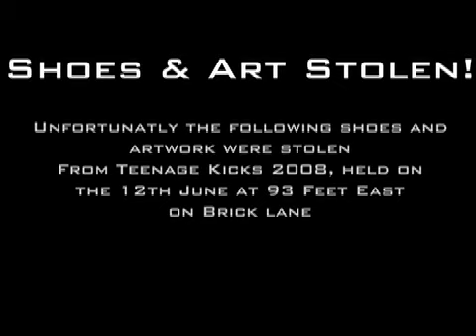Babyshambles - Pipe Down - Live @ Teenage Kicks 2008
Noonan Media presents the Baby Shambles - Pipe Down

Recorded Live @ Teenage Kicks 2008 on the 12th June 2008, at 93 Feet East

A Charity Event to raise funds and awareness for the Teenage Cancer Trust

The Babyshambles flew over from Sweeden to make the final set of the event, and blew the crowd away!